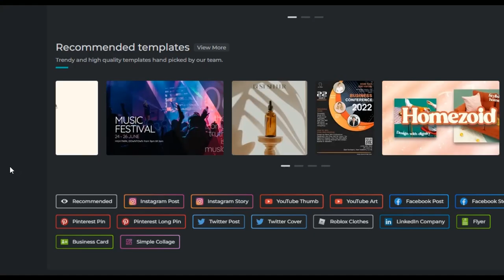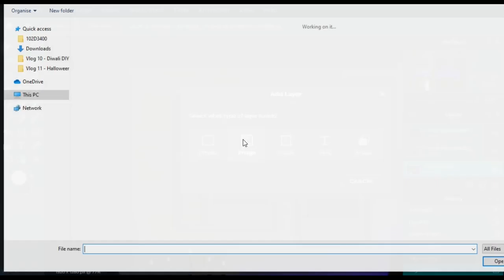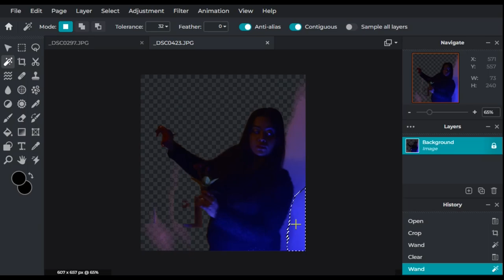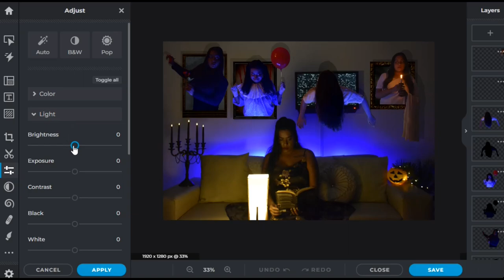Halloween DIY | Creating a spooky portrait with just household items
Hello, you. Welcome to a special Halloween episode. This year, for the occasions of Bhoot Chaturdashi and All Hallows’ Eve, I decided to take a little break from crafting and instead stage, shoot and DIY a fascinatingly spooky portrait.

I’ve lately been binge-watching this CBS show called Ghosts. And I really wanted to recreate this 3D effect where you can see the ghosts almost jumping out of their photo frames. But since I don’t have any professional-level equipment or software, I’m going a little DIY on this photoshoot.

Don’t skip the final result. Thank you for joining me and the ghosts today. Happy Halloween.

Love,
ST

| Time stamps |

0:00 - Intro
0:38 - Prop-making
1:07 - Staging
2:21 - Lighting
3:22 - Morticia's Photoshoot
3:28 - Pennywise's Photoshoot
3:39 - Samara's Photoshoot
3:49 - Noorie's Photoshoot
4:00 - Editing
6:55 - The Reveal
7:09 - Outro

PSSSST!

I have recently kick-started a premium website and a Patreon page to bring you more of my DIY projects and share with you an extensive trove of tutorials which can be easily replicated at home at minimum cost. Now, I would need your support.

| Music Courtesy |

Copyrighted channel theme: Soumyadeb Biswas